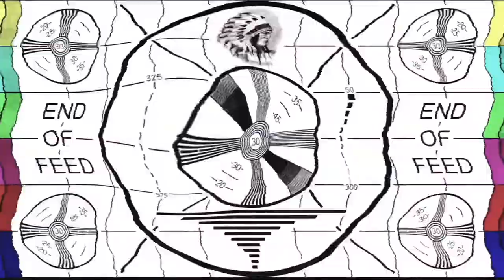Deportes , Marvel y DC Adivina Cual Es Tu Personaje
Otro episodio más de Adivina el Personaje, con más Star Wars, el señor de los anillos y algún deportista de talla mundial, ¿puedes acertar todos?